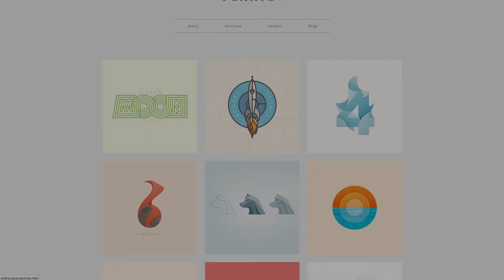PORTA - Portfolio Theme